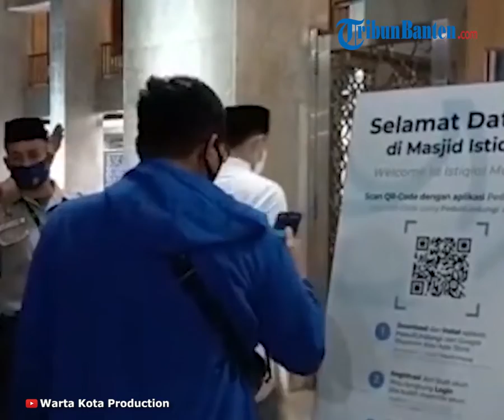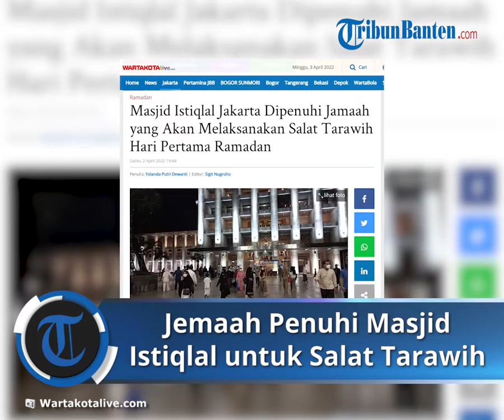Para Jemaah Penuhi Masjid Istiqlal untuk Salat Tarawih dengan Kapasitas 100 Persen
TRIBUN-VIDEO.COM GAMBIR - Masjid Istiqlal menggelar salat tarawih pertama pada Minggu (3/4/2022).

Warga Jakarta antusias melaksanakan salat tarawih di masjid terbesar di Asia Tenggara itu.

Dari pantauan Wartakotalive.com, tampak warga mulai memadati masjid megah di Jakarta tersebut.

Nampak, para jamaah laki-laki yang akan melaksanakan salat isya dan tarawih diwajibkan untuk melakukan scan QR code aplikasi PeduliLindungi khususnya pada pintu masuk 'Al-Fattah'.

Sedangkan, jamaah perempuan melakukan scan QR code aplikasi PeduliLindungi di Pintu 'Al-Quddus'.

Artikel ini telah tayang di WartaKotalive.com dengan judul Masjid Istiqlal Jakarta Dipenuhi Jamaah yang Akan Melaksanakan Salat Tarawih Hari Pertama Ramadan,
Penulis: Yolanda Putri Dewanti | Editor: Sigit Nugroho